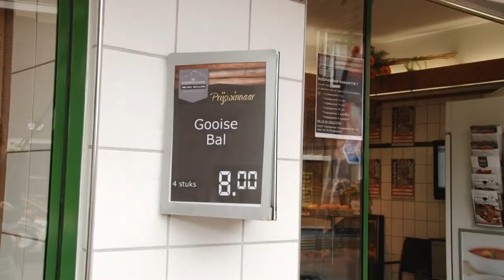Prijsuitreiking Gooise Bal 2013 (tv edit)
De winnaar van de Gooise bal 2013 is Marnix-H. Simonis. De tweede plaats is voor Hans van Sunder, de derde plaats is voor Paul Ruger.

Slager Michel Welling roemt het gebruik van puur rundergehakt door de winnaar waarbij hij toch een sappige gehaktbal weet te behouden.
De bal is tot volgend jaar juni bij Michel Welling te koop en wordt geserveerd in lunchroom Chicara te Huizen.